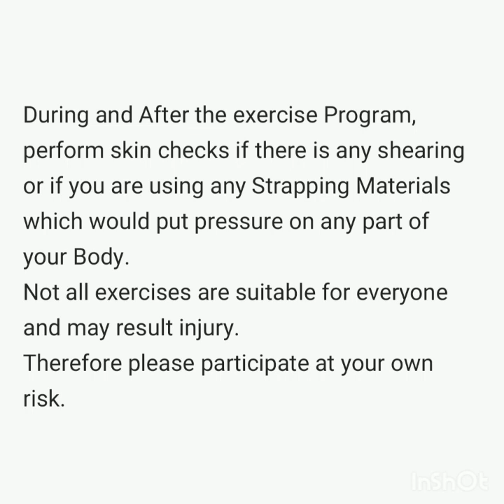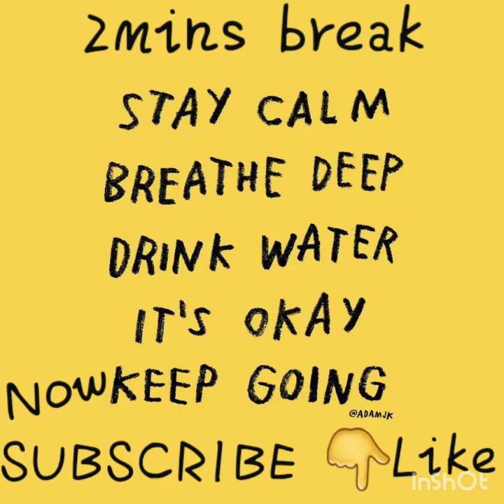WORKOUT for Toned & Strong ARMS & SHOULDER for WHEELCHAIR- Paraplegic. Quadraplegic(W-2)ask PRAGYA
Benefits:
* Strong, Toned and Fit Arms
*Endurance
*Improves your cardiovascular health
*Increases you hand speed.
* Improve Flexibility
* Improve Stamina for wheelchair propellers.

Always begin with a strong 3-5 min warmup to get your heart pumping. Then the real work begins: 30sec must for each exercise.

Feedback would be appreciated ♿
यह विडियो आपको साथ साथ करनी भी है...